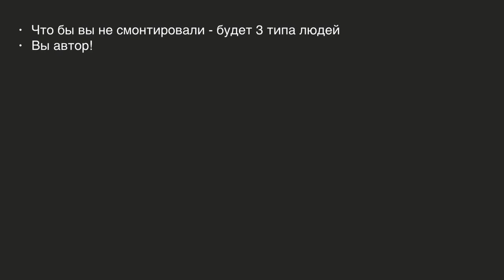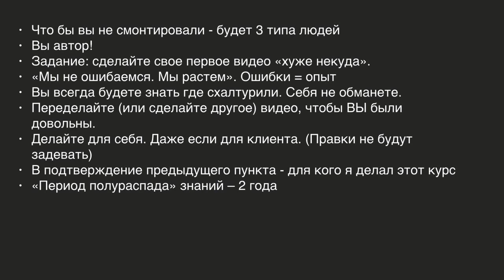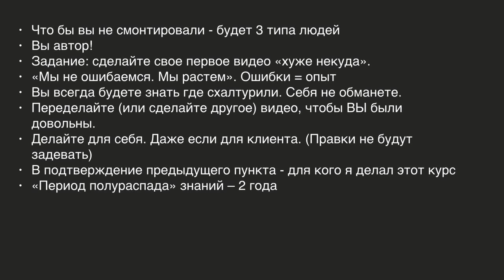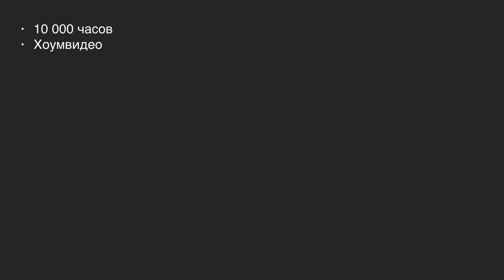Видеомонтаж в Adobe Premiere Pro. Урок №7.Общие советы по видеомонтажу.(Элёржон Кимсанов,VideoSmile)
Автор: Элёржон Кимсанов
Подробное содержание на сайте АВТОРА, или у нас: